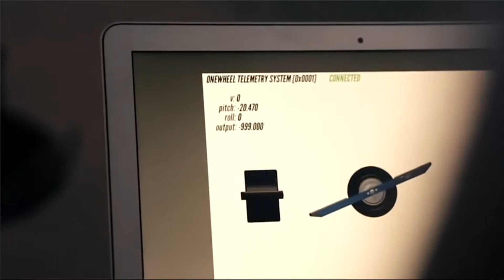One Wheel Electric skateboard/hover board Review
Simply put, the most beautiful ride on the planet. Snowboard all season, hack your commute, dominate any terrain and try to wipe that grin off your face!